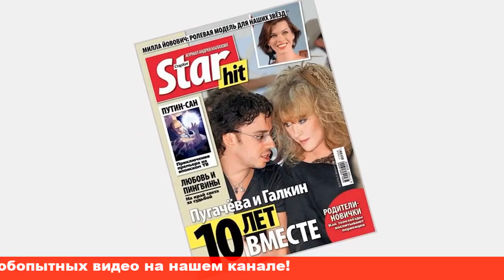Давай впендюрим богатеям Максим Галкин подсказал сыну Гарри как нажиться